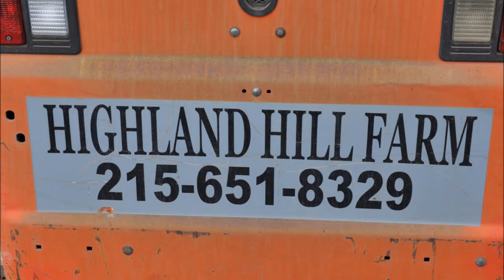About our Farm Responding to new tax law changes